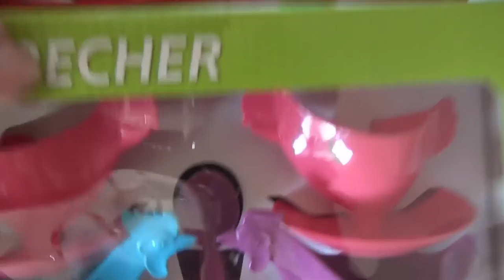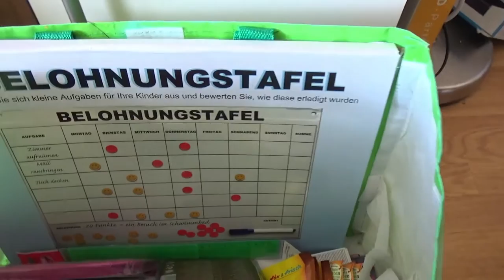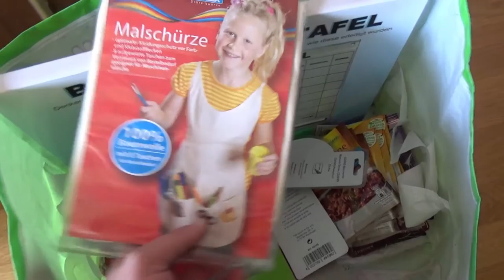Volles Pogram nach dem WE :)